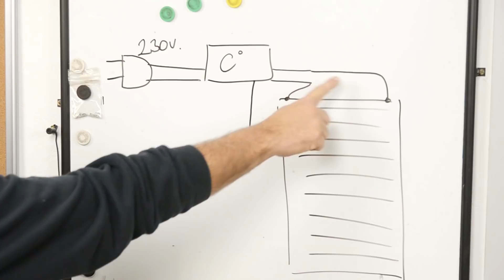Infra fűtőfilm beszerelése a műhelybe! | Green Cottage DIY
Ebben a videóban egy infra fűtőfilmet fogunk beszerelni, amivel a műhely fűtését szeretnénk fejleszteni.